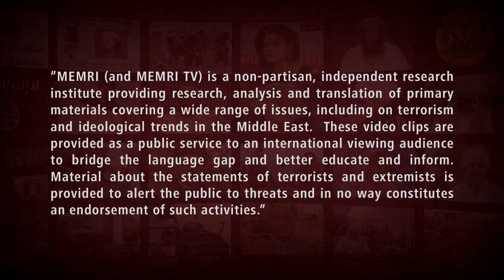Egyptian Journalist and TV Host Ibrahim Eissa: Ibn Taymiyyah No Different than Hitler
Talking about conflicts between Arabs and non-Arabs in the history of Islam, Egyptian journalist and TV host Ibrahim Eissa said that Ibn Taymiyyah, with his "abominable fanaticism," had "destroyed all the values of equality." "If those who claim to be Sunnis, or Salafis, or Wahhabis, or Ibn Taymiyyah's followers believe that the Arabs are superior to all non-Arabs... how is this any different from the racism and Nazism of Hitler?" he asked. Eissa's address aired on Al-Hurra TV on September 2, 2018.